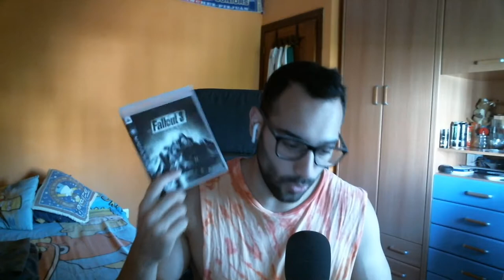EL CAMINO DEL CANAL, NUEVO PROYECTO Y MUCHO MAS ! VIDEO IMPORTANTE